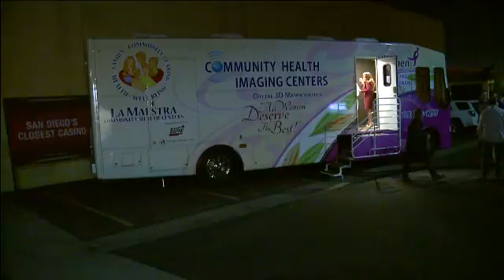Team Better content writer gets a mammogram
Fox 5 San Diego hosted a mammogram truck and a live mammogram to show the importance of screenings.